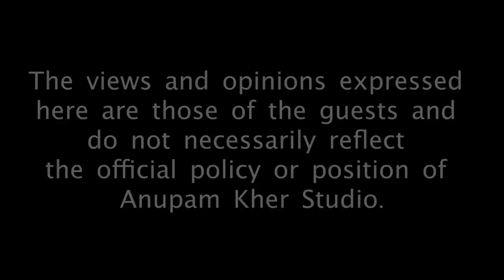Manzilen Aur Bhi Hain || Dulari Kher || Full Episode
दुनिया की हर माँ की अपनी एक कहानी होती है। जिसे सुनने के लिए आमतौर पर बच्चों के पास वक़्त नहीं होता है। ये मेरी माँ- दुलारी खेर की कहानी है! Every mother has a story to share! This is the story of my Mom - Dulari Kher! I am sure you will like it. Because DulariRocks! 🌺❤️

Created and Produced by Anupam Kher
Co-produced by - Vijay Kher  |  Herman Dsouza  |  Sikandar Kher
Creative Director - Yogesh Pagare
Dop - MiteshPrajapati
Editor - Shetal Modi
Publicity Design - Shamik Banerjee
Sound - Sanjay Mishra
Camera and Lights - SRK Vision

Anupam Kher Studio Presentation